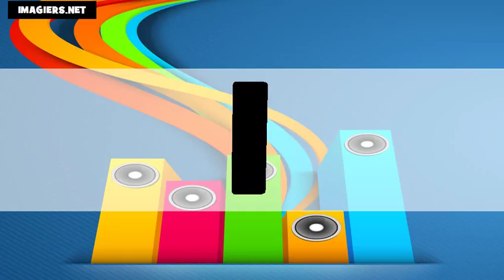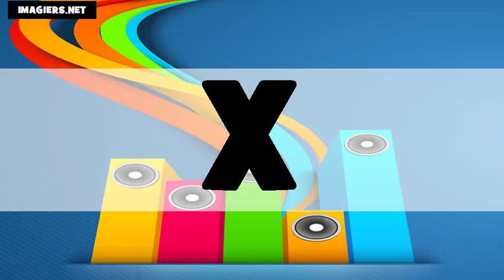das Alphabet # Usa + Fr